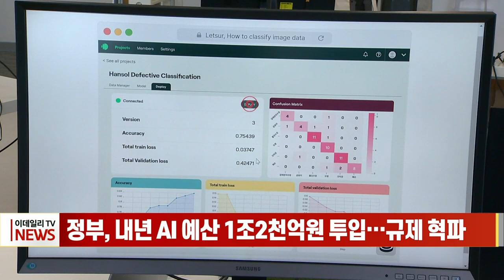정부, 내년 AI 예산 1조2천억원 투입… 규제 혁파 (20230906)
# 정부, 내년 AI 예산 1조2천억원 투입… 규제 혁파